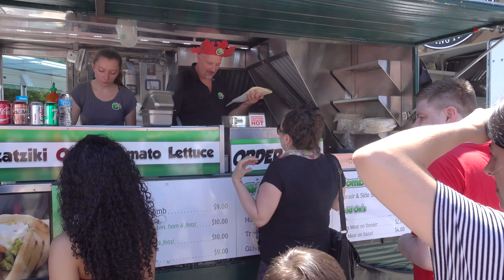FOMOS ENCOXADOS e TATUAGEM NA TESTA - Canada Day especial 150 anos - 4K - Vlog Ep.28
Resolvi fazer uma tatuagem na testa em comemoração ao Canadá depois que a família toda foi encoxada por uma multidão de centenas de pessoas e olha no que deu! Assista como foi o nosso Canada Day com a família em downtown Vancouver em um vídeo especial em resolução 4K durante as comemorações de 150 anos de Canadá.

Acompanhe muitas curiosidades do Vlog mostrando o dia a dia no Canadá, coisas divertidas e engraçadas. :-)

Algumas das coisas que vamos mostrar nesta aventura:
- Canada Day em Downtown de Vancouver
- Metrô durante o Canada Day
- Feirinha da Maconha, Cannabis Day
- Lorena e o Dinossauro
- Fabiana deixa todos para trás
- Comida super-faturada
- Eventos para crianças
- Fila de 1 hora para as crianças brincarem no pula-pula
- Multidão. Impossível de andar!
- Família toda encoxada na multidão!
- Canada Place mostrando invenções canadenses
- Avô ruim de basquete perde para os dois netos
- Exibição do exército, marinha e aeronáutica do Canadá
- Equipamento para ver na fumaça
- Hino do Canadá
- Tatuagem na testa!
- Live frustrada
- O problema da humanidade é o fantasma da expectativa
e mais!!!

VLOG CANADÁ DIÁRIO - Episódio 28
Série que mostra um "reality show" completo de um dia comum de uma família de brasileiros vivendo no Canadá, com muitas curiosidades, humor e diversão.